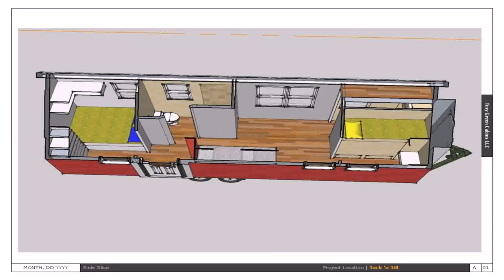Tiny House Floor Plans Images - Gif Maker DaddyGif.com (see description)